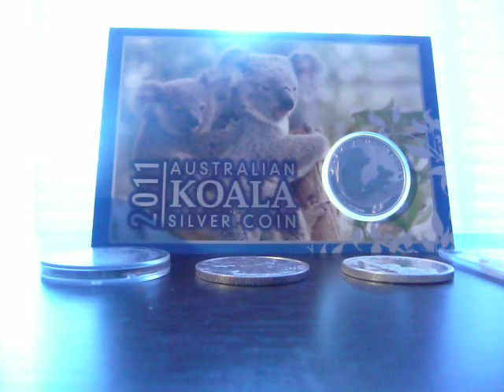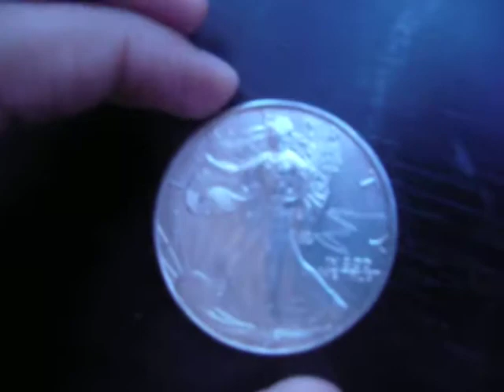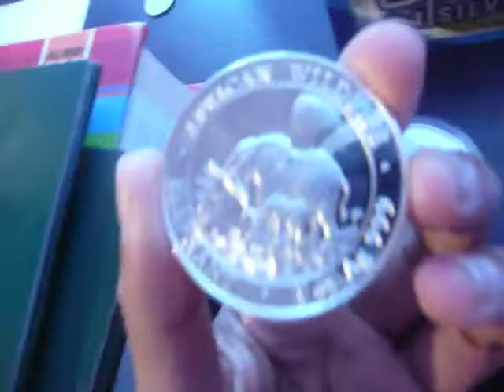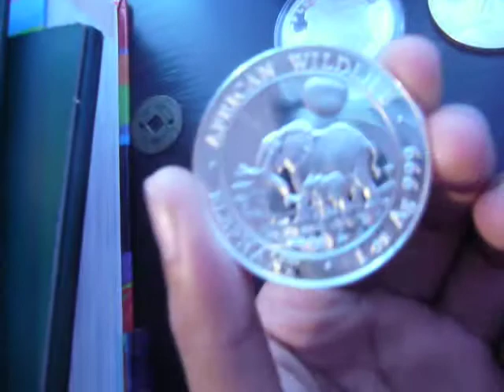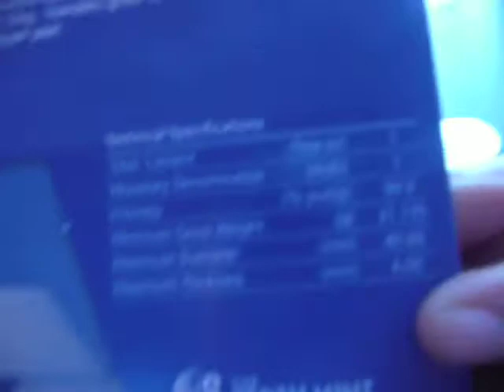Community of The Silver Video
Showing My Bullions